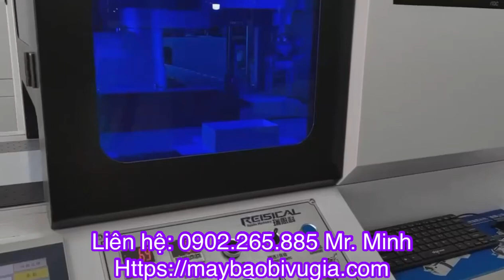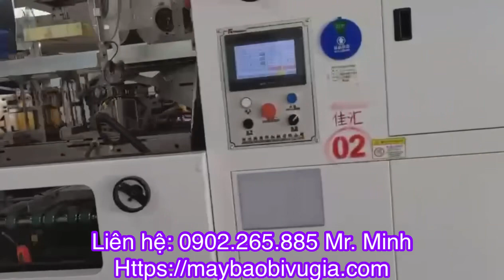Máy thụt hộp cứng tự động 2 đầu tốc độ 50sp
Sử dụng hệ thống điều khiển cam điện tử và liên kết servo.
Hệ thống kiểm soát nồng độ keo thông minh để tránh vết dao hằn lên sản phẩm. Lô trên và dưới được điều khiển bằng servo để đảm bảo dán keo đồng đều và điều chỉnh lượng keo to nhỏ giúp tiết kiệm keo.
Nếu xảy ra sự cố trong quá trình sản xuất, màn hình hiển thị sẽ hiển thị lời nhắc cảnh báo, giúp việc khắc phục và giải quyết sự cố dễ dàng hơn.
Camera định vị, chỉ cần cài đặt ba vị trí để điều chỉnh hình dạng hộp, đơn giản và thuận tiện hơn.
Băng tải được điều khiển bằng servo có thể cài đặt theo chiều dài của giấy mặt để tăng sản lượng.
Sử dụng chế độ giữ hộp để tránh trầy xước giấy mặt.
Toàn bộ máy được trang bị 51 bộ động cơ servo và 14 bộ (động cơ bước tiến).Nhập đúng kích thước của hộp để điều chỉnh khuôn chỉ bằng một phím nhấp chuột. Quá trình tạo hình hộp được điều khiển hoàn toàn bằng servo để quá trình ép bọt đồng đều hơn và lực ép bọt mạnh hơn để ngăn chặn bọt khí.
Chuyển đổi đa chức năng các chế độ chiều dài, đường chéo, gấp tai gối lên nhau, gấp sâu, gấp nhiều lần và ép bọt. Kiểu khuôn, bao gồm khuôn tách rời, khuôn giữa, khuôn vuông.
Máy dán góc bao gồm 7 bộ động cơ servo và 14 động cơ bước, giúp thay tấm chỉ bằng 1 phím nhấp chuột. Góc chính xác hơn, các góc không bị hở, không bị dính, xả liệu theo chu kỳ liên tục mà không cần dừng máy.
Phạm vi ứng dụng: Hộp hình quyển sách, hộp điện thoại di động, hộp mỹ phẩm, hộp trà, hộp giày, hộp trang sức và hộp sản phẩm điện tử…
Máy phù hợp cho các đơn vị gia công hộp cứng có kích thước vừa phải và hộp nhỏ như hộp đựng nhẫn.